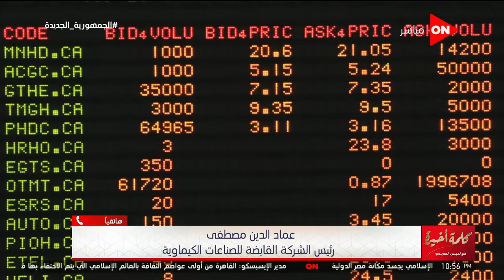رئيس الشركة القابضة للصناعات الكيماوية: طرح10%من شركة أبو قير للأسمدة بالبورصة هيكون قبل نهاية الشهر